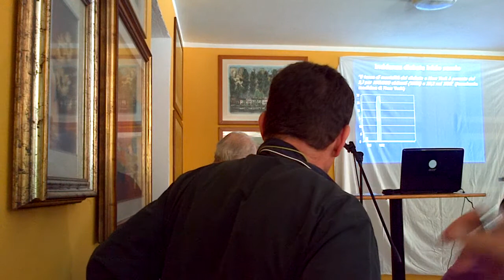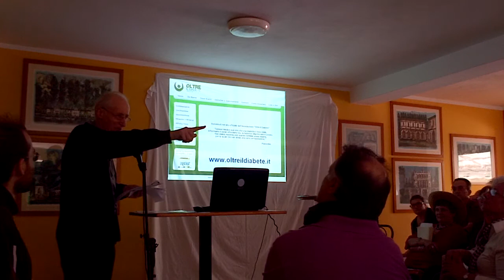scuola4maggio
Scuola del villaggio. Curare e sconfiggere il diabete in modo naturale con una alimentazione corretta.